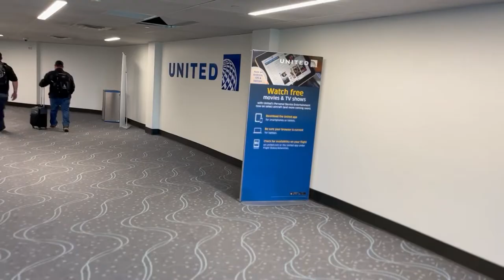North Dakota VS Hypnotist | Behind the gig # 1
The hypnogod Fred Lee takes you behind the scenes in this adventure to Stanley, North Dakota. People will be

Catch him on social media and FOLLOW him!

Street hypnosis and mentalism from the world's best Fred Lee. Hailed as a hypnogod, a legend, a mastermind, this man has toured 4 different continents. Wowing audiences with psychic feats, award winning magic, and his award winning comedy hypnosis show, he continues to do so in his seasonal Youtube series Hypnogram.

Be sure to book the hottest corporate entertainer, viral sensation, superstar/celebrity Fred Lee at your event: fredleemind.com